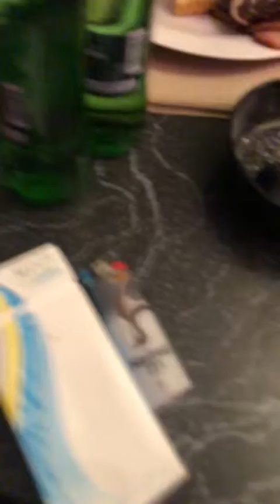February 11, 2024